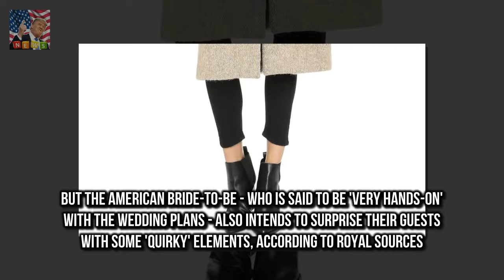But the American bride-to-be - who is Prince Harry and Meghan Markle are planning quirky wedding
Prince Harry and Meghan Markle are planning a fairytale wedding with a white and classic theme when they walk down the aisle in May
But the American bride-to-be - who is said to be very hands-on with the wedding plans - also intends to surprise their guests with some quirky elements according to royal sources

Couple are attending Endeavour Fund Awards Meghan Markle wears a tailored suit to black tie event :
Now she has proved that shes happy to pose Make-up free Dame Helen Mirren enjoys lunar lark in LA :